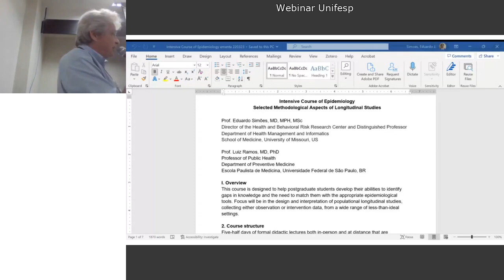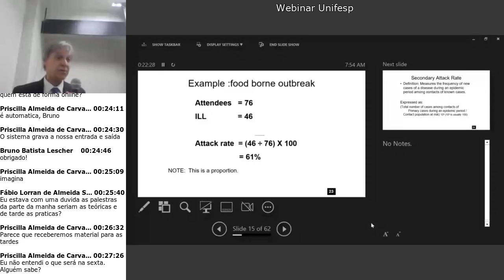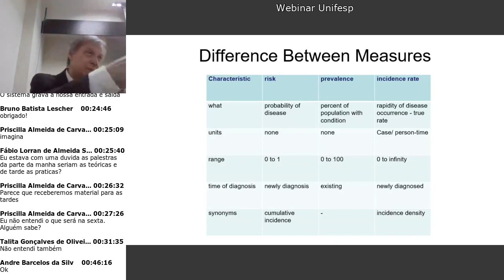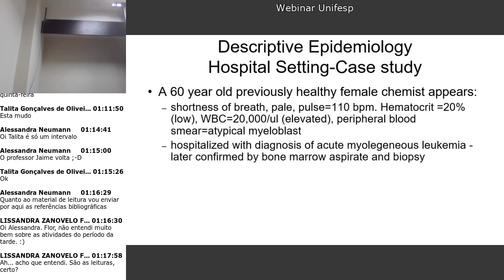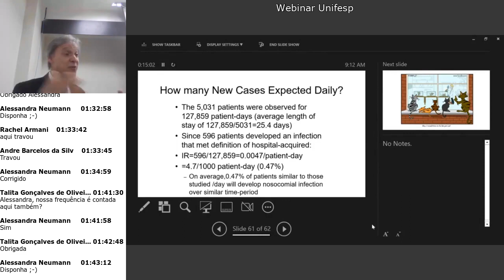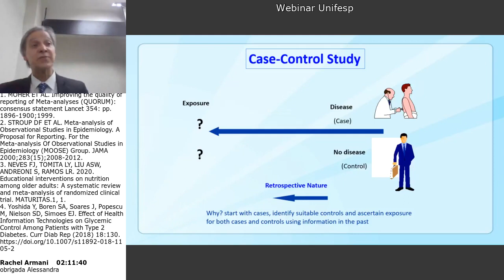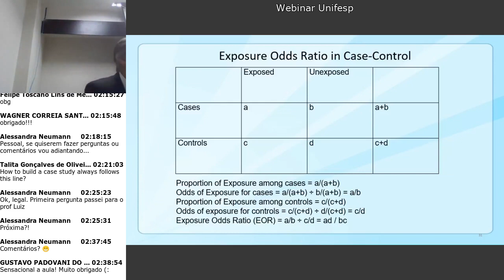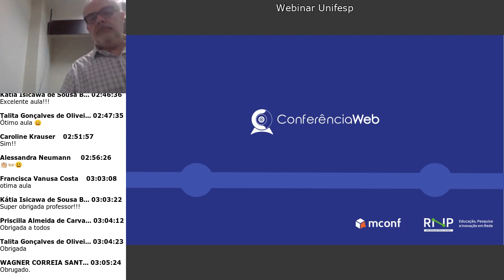Aspectos Metodológicos Selecionados dos Estudos Longitudinais (Measurements in Epidemiology) Aula 01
Curso Intensivo de Epidemiologia - Aspectos Metodológicos Selecionados dos Estudos Longitudinais (Intensive Course of Epidemiology - Selected Methodological Aspects of Longitudinal Studies).
Responsável: Prof. Dr. Luiz Roberto Ramos, Prof. Titular de Medicina Preventiva, EPM/UNIFESP
Corpo Docente:
Prof. Dr. Eduardo Simões, MD, MPH, MSc Director of the Health and Behavioral Risk Research Center and Distinguished Professor School of Medicine, University of Missouri, US